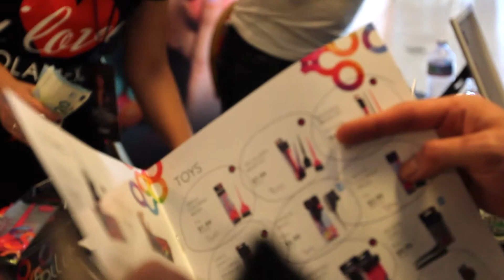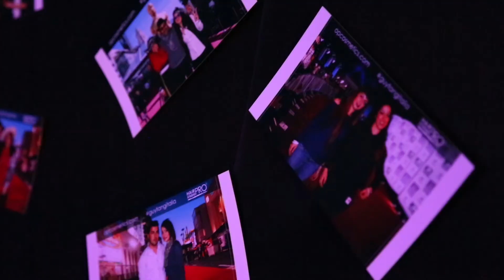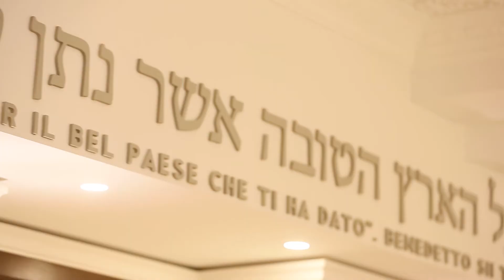Op Cosmetics ROMA GUY TANG